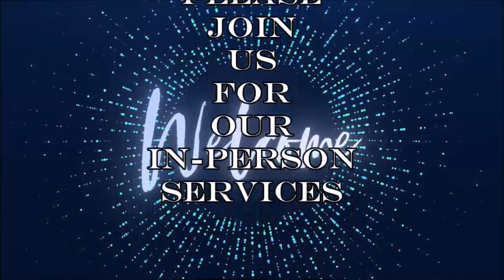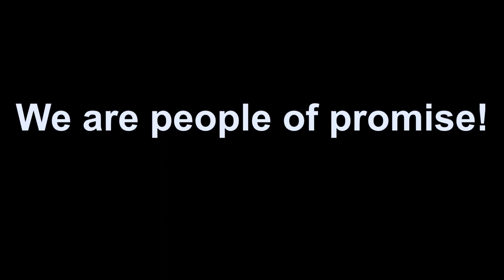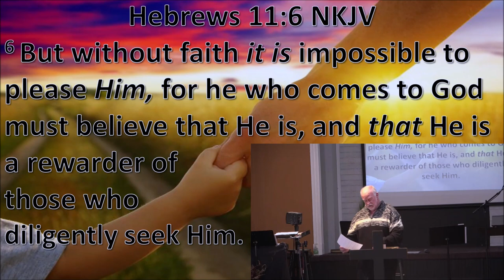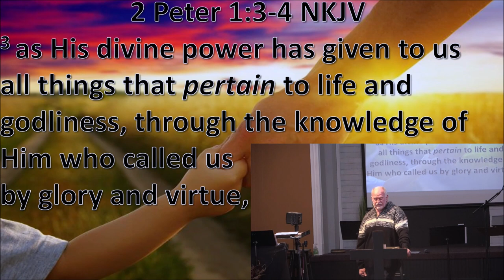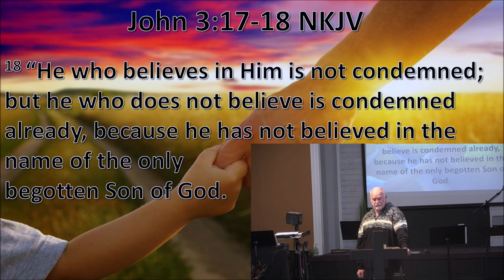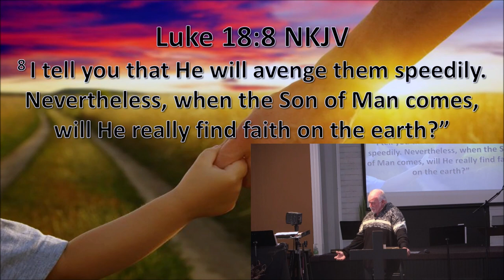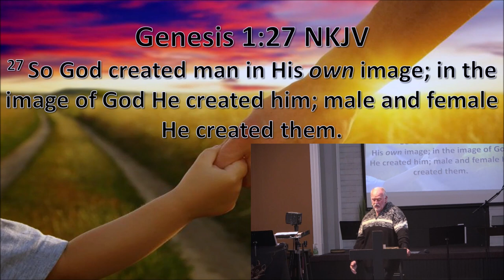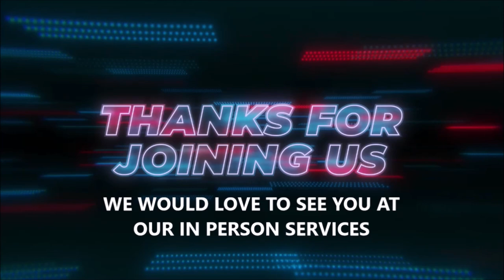Pastor Chris Massingill: "People of Promise" (Filmed 11/26/2023)